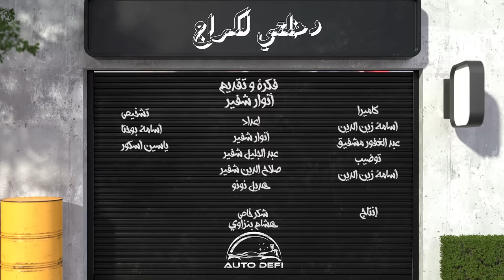دخلتي الكراج ..اللاعب الودادي السابق حمزة حجي ممعاهش اللعب وكثرة الهضرة كيعرف غير لعصا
برنامج كاميرا خفية " دخلتي الكراج " كان ضحيتها هذه الحلقة اللاعب الودادي السابق حمزة حجي